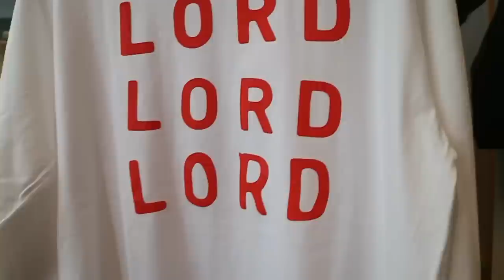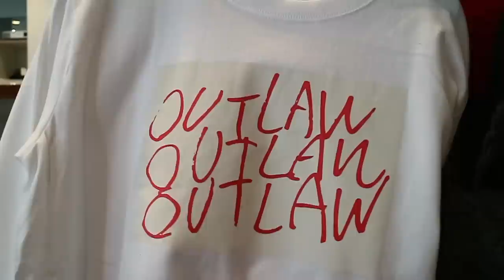【最速】LITTLEBIG 19SS 立ち上がり！セットアップとカットソー類【リトルビッグ】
詳細はこちら！
サブチャンネルはこちら！